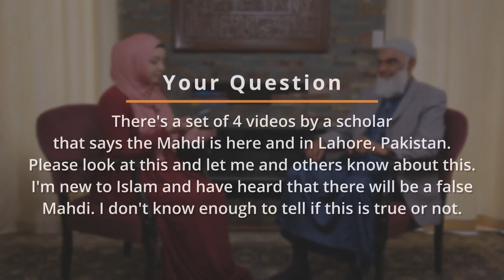Dr Shabir Ally on Muhammad Qasim FULL VIDEO